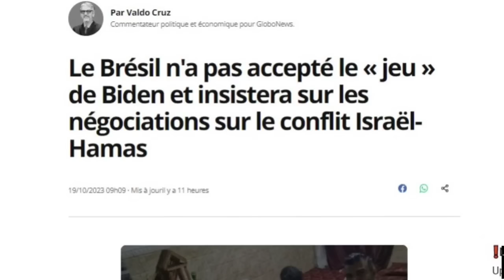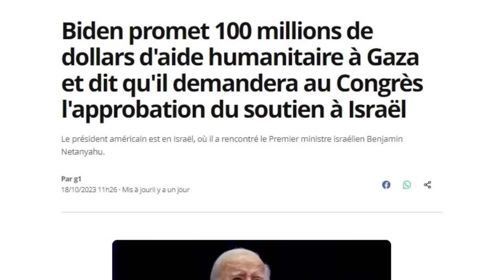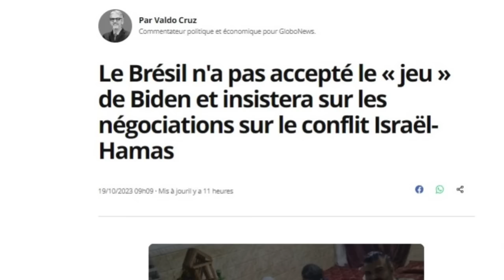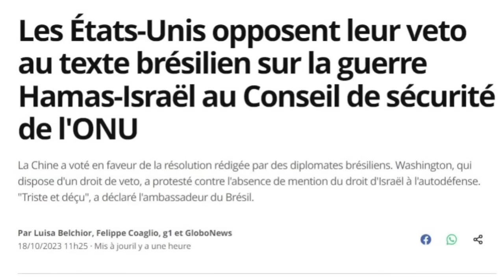Sistèm sekirite Mond lan Fisire_ Peyi Brezil mande ONU pou Aji_ Joe Biden debake nan peyi Izrayèl